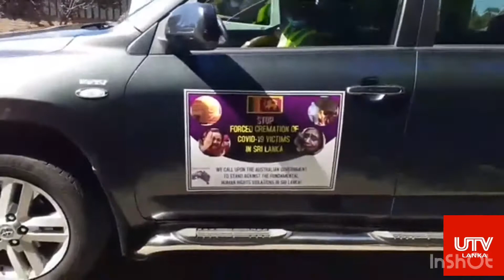Motor Rally Sydney Oban Australia | உரிமைக்காக ஒரு குரல் | ஆஸ்திரேலியாவில் மாபெரும் ஆர்ப்பாட்டம்